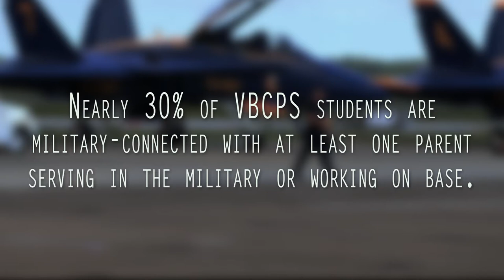Compass Keepers Club: NAS Oceana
This year, Virginia Beach City Public Schools (VBCPS) partnered with Naval Air Station (NAS) Oceana for the second annual STEM Lab Learning Day. Throughout the day, more than 5,000 of our fifth-graders engaged in real-world, hands-on learning. Students took part in state-of-the-art demonstrations and exhibits from some of the biggest organizations in the world. They got to meet and talk with Navy jet pilots and engineers and see how the very subjects they are studying now align with the careers they could have tomorrow.